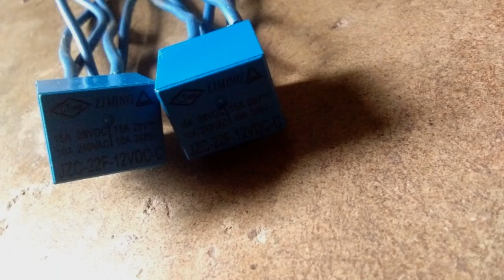FIX MODE RELAY || MODULE LIGHTS 12V RELAY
Small engine works

pailawen natin naka stambay ang signal light na apat gamit ang relay na to

give it a thumbs up, share your thought and opinion be commenting in the comment box section and of course don't forget to subscribe for more upcoming videos and thank you so much